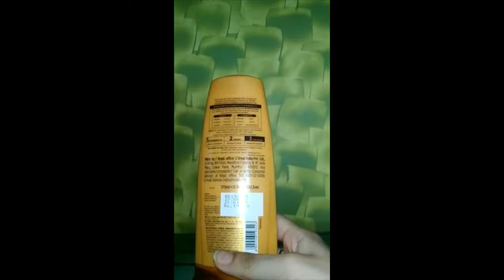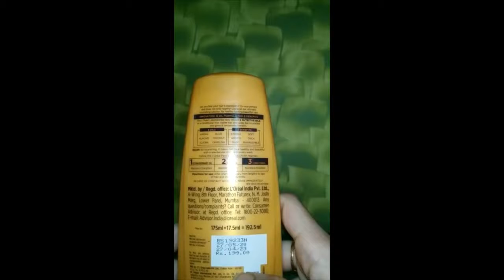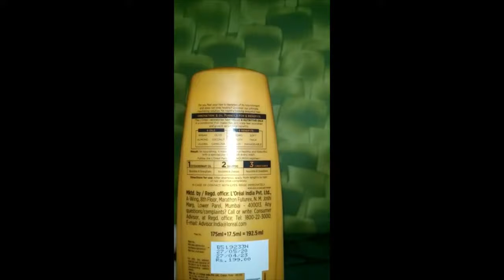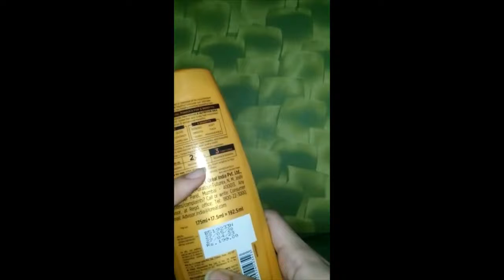L'Oreal Paris 6 Oil Nourish Conditioner Review for dry andd dull hair#conditioner#lorealparis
to buy
hey guy, my last YT channel got disabled so I'm starting a new one. hope you like the video. Show some support.